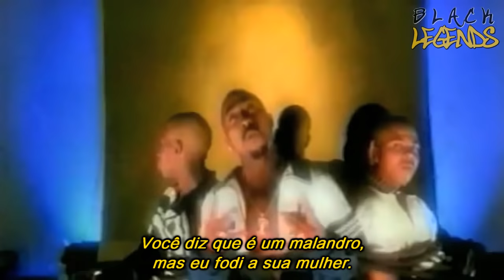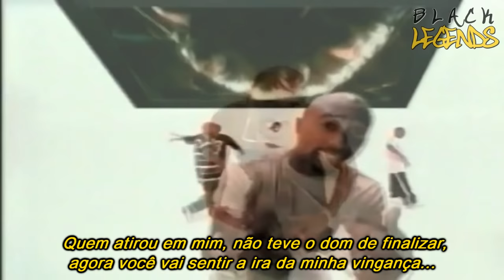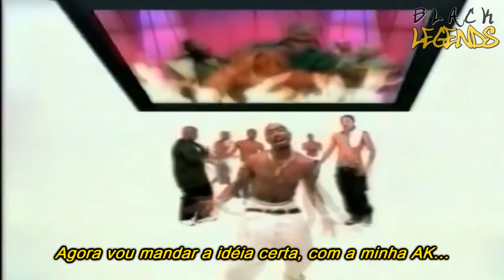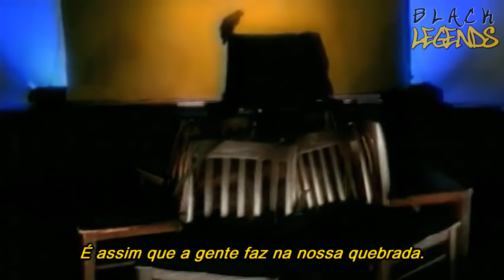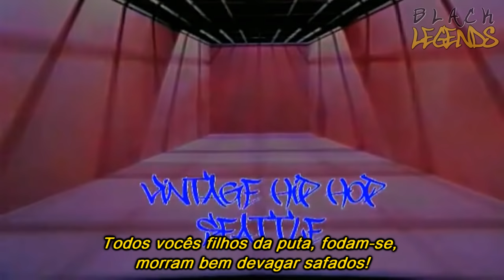2Pac ft. Outlawz - Hit 'Em Up (Legendado)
Título: Hit 'Em Up (Acabo Com Eles)
Artista: 2Pac ft. Outlawz
Álbum: Greatest Hits (Disc 1)
Ano: 1996 (Faixa) / 1998 (Álbum)
Gravadora: Death Row, Interscope

Entenda o motivo dessa Diss

Hit 'Em Up é uma diss de Tupac Shakur com seu grupo de Rap, "Outlawz". A canção contém vários insultos aos rappers da costa leste, principalmente o The Notorious BIG. Hit 'Em Up foi produzida pelo seu companheiro de longa data Johnny J.

- Antecedentes: A canção foi uma resposta a canção Who Shot Ya?, que Tupac sentiu que era direcionada a ele. Hit 'Em Up ataca principalmente The Notorious B.I.G. e Puffy Daddy, a quem ele afirmava que tinha conhecimento prévio sobre o tiroteio que ocorreu em Nova York. Shakur teve como objetivo principal com esta música destruir moralmente e socialmente a Bad Boy Records e os associados de BIG, Lil Kim e Junior MAFIA.

- Recepção: Hit 'Em Up foi acusado por muitos críticos por ter ido "longe demais", devido à alegação de Tupac Shakur que ele teve relações sexuais com a esposa de The Notorious BIG, Faith Evans, e seu escárnio do Mobb Deep Prodigy por ter anemia falciforme. Também foi criticado por intensificar a rivalidade entre a Costa Leste e Oeste, e em retrospecto, já que o ponto de viragem para a violência que mais tarde custou a vida de ambos Tupac Shakur e Notorious BIG. Tupac Shakur ignorou as críticas de que ele tinha tornado a tradicional rivalidade a um extremo perigo, observando que a música era um "registro de batalha clássico".

- Resposta de Biggie: The Notorious BIG responde com humor as reivindicações Tupac Shakur que ele tinha dormido com sua esposa na música "Brooklyn's Finest", um dueto com Jay-Z em 1996, ele afirma "se a Faith teve gêmeos, ela provavelmente tem dois Pac's. Muitas canções do seu último trabalho de estúdio Biggie, Life After Death, como "Long Kiss Goodnight, foram interpretadas como uma refutação de calúnias contra todos os insultos de Shakur ao rapper do Brooklyn e sua gravadora, Bad Boy Records.

- Respostas de Outros Artistas: Mobb Deep respondeu a Tupac Shakur e a Death Row Records com a faixa "Drop A Gem On 'Em", que foi lançada como um single promocional, e mais tarde apareceu no álbum Hell on Earth. Chino XL respondeu com uma faixa diss inominável, que nunca foi lançada. A canção possui a mesma batida da "Who Shot Ya?", de Notorious BIG, onde Tupac Shakur é ridicularizado pelas dificuldades em sua vida, incluindo o tempo em que a mãe era viciada em crack e seu período na prisão em 1995.